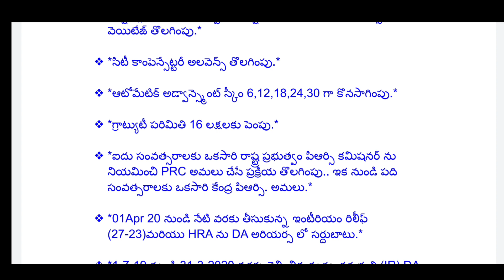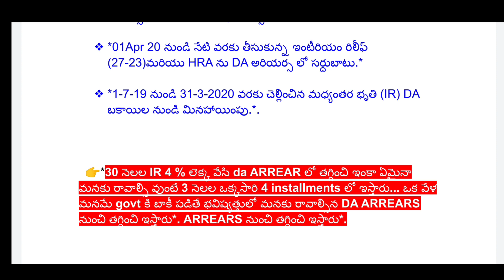PRC G.O ముఖ్యాంశాలు